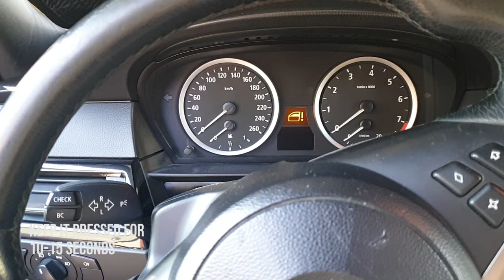BMW WINDOW RESET - anti trap function regulator that rolls in pauses fix one touch - EASY WAY E60